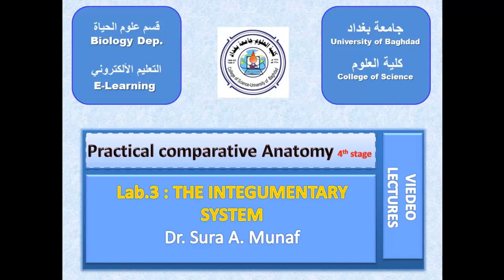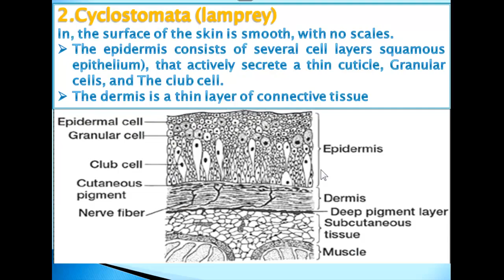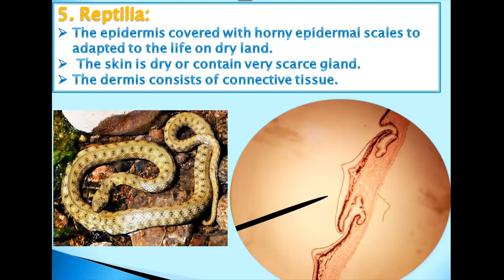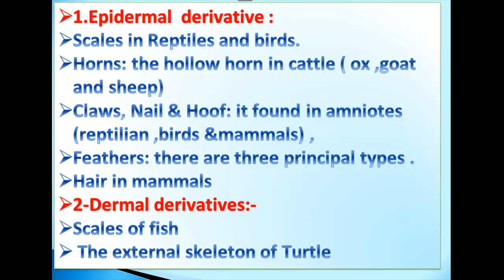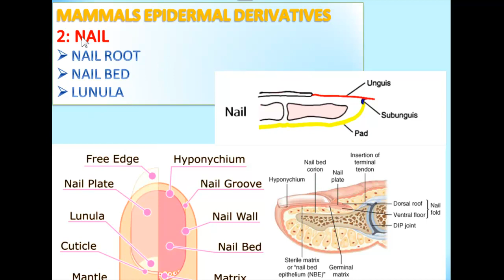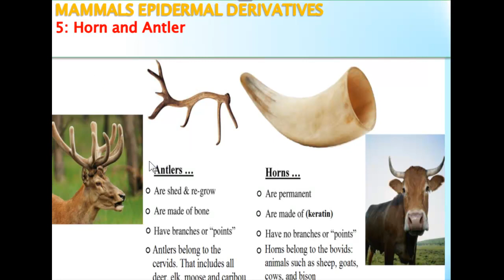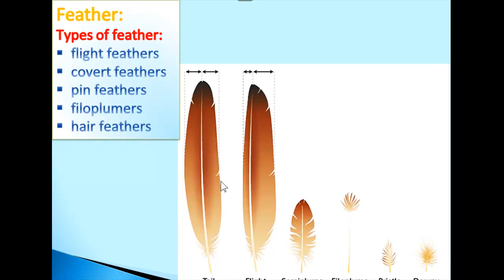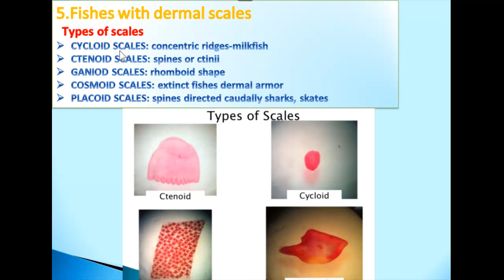المختبر الثالث والرابع الجلد ومشتقاته التشريح المقارن المرحلة الرابعة